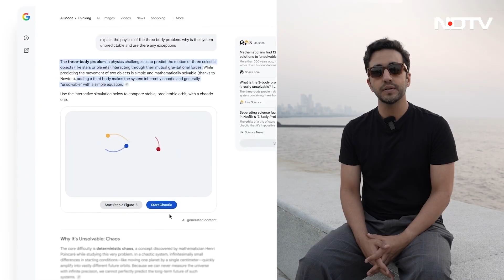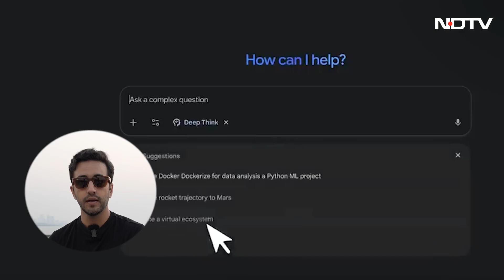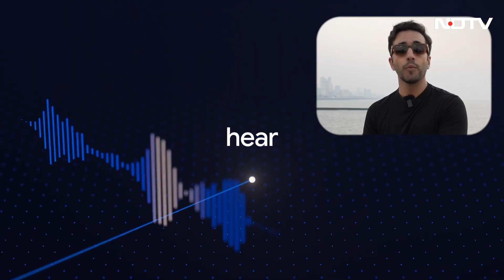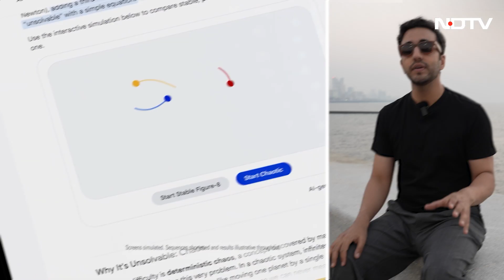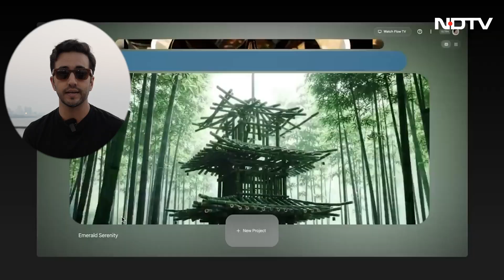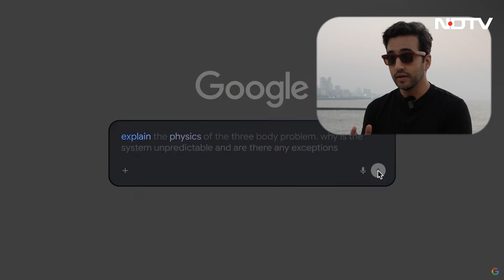Gemini 3 Pro Launch: Google's Most Powerful AI Yet?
Google has unveiled Gemini 3, its most capable AI model to date, debuting first as Gemini 3 Pro across Search, the Gemini app, and Google's developer tools. Announced by DeepMind's Demis Hassabis and Koray Kavukcuoglu, the model delivers upgrades in reasoning, math, and factual accuracy, along with improved results on benchmarks like LMArena. It also offers stronger multimodal performance across text, images, video, audio, and code.

Watch as our AI & Tech Editor, Aayush Ailawadi, breaks down everything you need to know about Google's latest AI model.